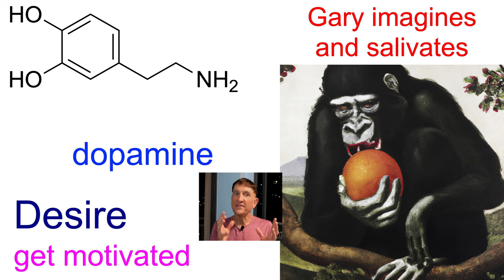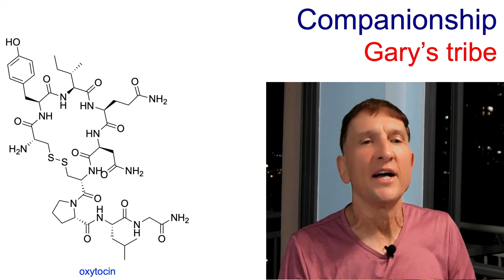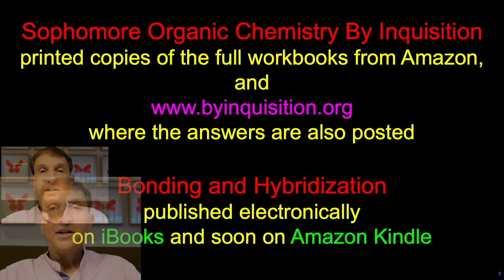Gary Gorilla's Neurochemistry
I would like to share my experiences with anyone who has time to listen.  I make YouTube videos to help the community, and occasionally for fun.

This site is not funded, but if anyone wants to help they could by purchasing a book using the affiliate links below, or buying my workbooks for Sophomore Organic Chemistry By Inquisition (details below).  I also have a workbook on advanced organic reactions designed for graduate students and advanced graduate students for sale

Anyone lecturing sophomore organic chemistry in the US or Canada who is interested in adopting my books for a class might drop me a message for complementary copies: stating your position and when you will be teaching the class.

Blink by Malcom Gladwell
Thinking Fast And Slow
How We Learn by Benedict Carey
Making It Stick by Peter C. Brown et al
Invisible Learning by David Franklin

I have a couple of decks of ANKI flask cards available for free on line to help students of sophomore organic chemistry:
🔗 Functional Groups By Inquisition (not trivial, higher level)
🔗 learn names of aliphatic hydrocarbons including differentiating alkanes, alkenes, and alkynes based on formula and isomer information

My workbooks ‘Sophomore Organic Chemistry By Inquisition 1 and 2 are designed to test understanding of facts and concepts, but most of all to provide a lot of unfamiliar problems.  These books are for students to use for practicing applications, and for professors to use in flipped teaching.

I use these books to semi-flip my classes.  I outline concepts, try ~30% of the problems, then the students complete the rest in their own time: one chapter per lecture.  The following lecture involves a quiz featuring material from anywhere in the chapter covered before (encourages active recall).  My exams and final look very like any of these problems.

The answers are on the By Inquisition web site too, with links to videos made to support them.

Other websites from me:
about the psychology of learning and teaching sophomore organic chemistry

The textbook I recommend for sophomore organic chemistry
Organic Chemistry, 3rd Edition, by Klein:

This comes with two popular summaries, Organic Chemistry as a Second Language:
5th Edition: First Semester Topics:
Second Semester Topics:

Another excellent organic chemistry textbook is:
Organic Chemistry 2nd Edition by Clayden, Greeves, and Warren.

Finally, for anyone interested in my occasional poetry videos, a great collection of comic poems from the UK: